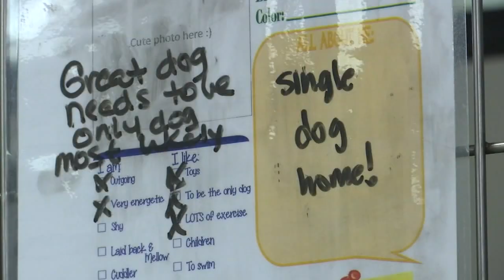Find a forever furry friend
The Missouri City animal shelter aims to find forever homes, but it wouldn't be possible without those who volunteer and give pets love.

It can be loud inside the Missouri City Animal Shelter, but don't let the barking fool you.

The animals are just looking to show a little love. In order to take one home, you first must fill out an application.

The shelter can hold about 30 dogs. One of those is Mushoe, whose super power is being cute.

"He likes being out in the yard even though the grass is almost higher than him," Missouri City animal services manager, Taborah Goffney explained.